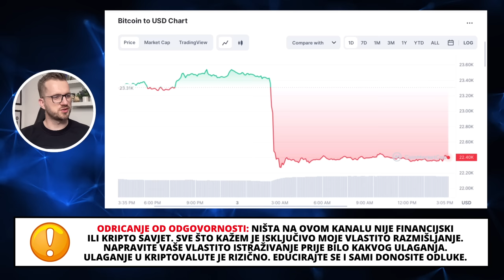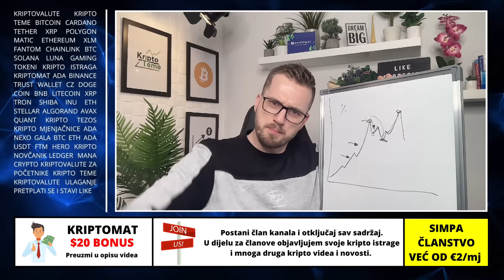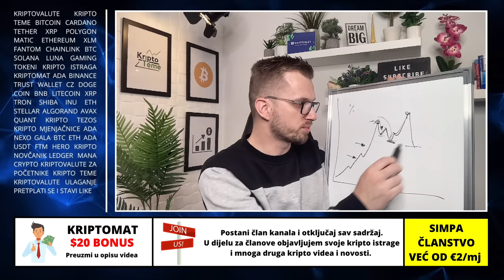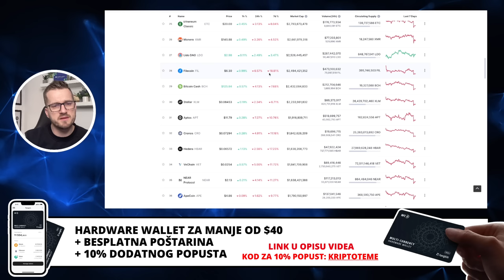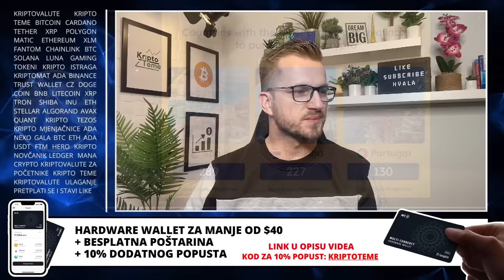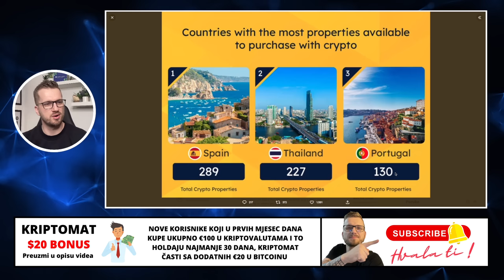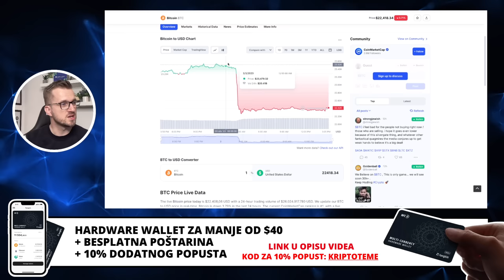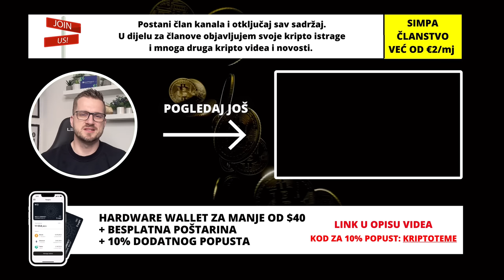PANIČNA PRODAJA KRIPTOVALUTA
ZA MANJE OD $40 HARDWARE NOVČANIK
▶︎ BESPLATNA POŠTARINA

KRIPTO TEME

kripto teme
BalkanCrypto zajednica raste iz dana u dan
kriptovalute bitcoin
kako kupiti kriptovalute
kriptovalute cena
kriptovalute KRIPTOVALUTE
BINANCE
KRIPTOVALUTA BITCOIN
kriptovalute edukacija
kripto mjenjačnica
kriptovalute balkan
kriptovalute novosti
kriptovaluta bitcoin
KRIPTOVALUTE
kriptovalute
MJENJAČNICA BINANCE